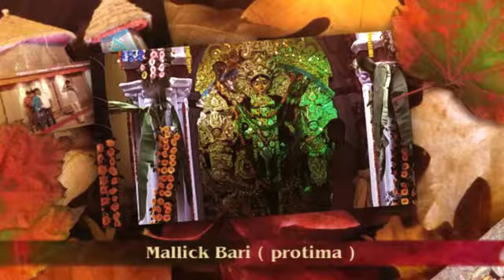Durga Pujo Porikroma 2017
It shows images of Midnapore's Durga Puja pandals and their respective protima s